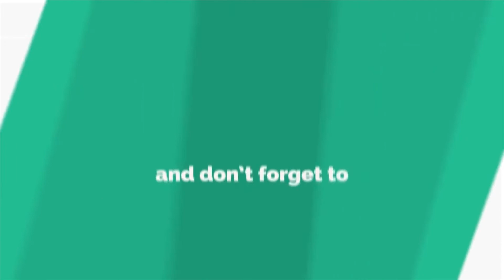श्री संत शिरोमणी रोहिदास महाराज पुण्यतिथि सोहळा संपन्न